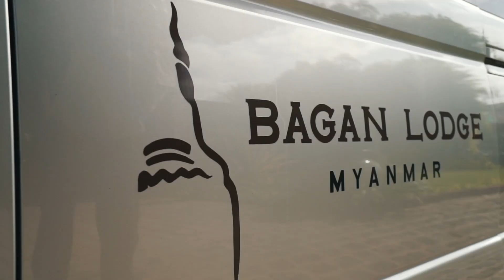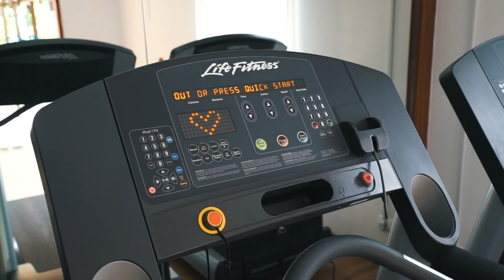BAGAN LODGE - The most beautiful luxury boutique hotel in Myanmar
Follow our trip around the World!
~ FOLLOW US ~
~ USED EQUIPMENT ~
▸ Sony A7S
▸ Obbiettivo Zeiss FE 16-35 mm F4 ZA OSS
▸ Sony RX10 II
▸ Gopro Hero 4 Silver
▸ Steadycam Glidecam HD2000
▸ Stabilizzatore Feiyu G4
▸ Treppiede Manfrotto Befree
▸ Filtro ND variabile
▸ Filtro Polarizzatore
▸ Microfono direzionale DSLR
▸ Microfono Wireless con Lavalier
▸ GoPro Headstrap
▸ Pole per Gopro
▸ Scheda Sd (RX10)
▸ Scheda Sd (A7S)
▸ Micro Sd (Gopro)